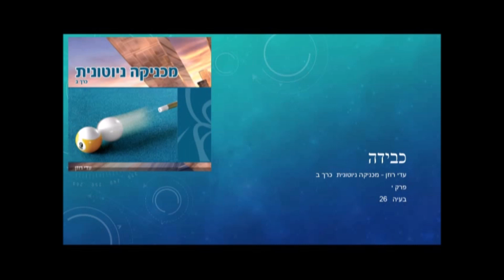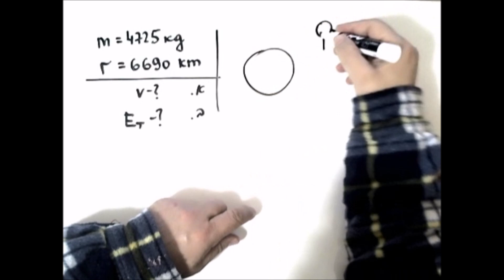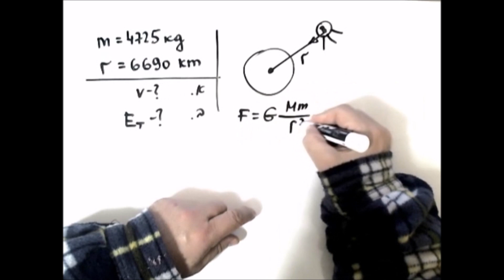פיזיקה מכניקה. כיתה יא- כבידה - עדי רוזן בעיה 26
הסבר ופתרון בעיה